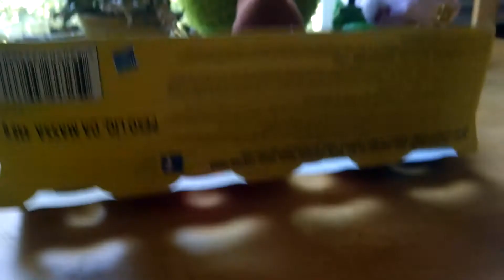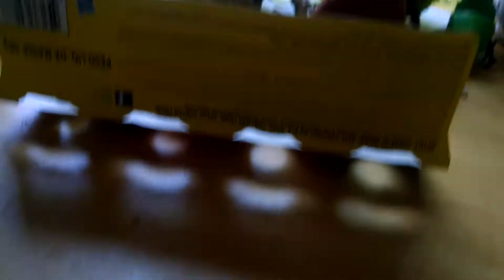July 18, 2017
Surprise eggs Tommy awesome